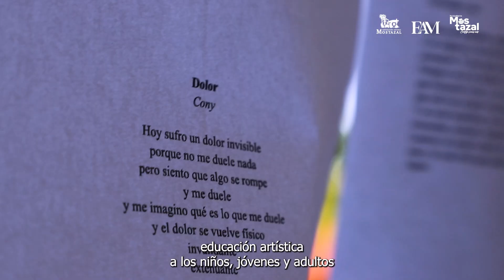Ceremonia de Cierre de la Escuela Artística de Mostazal | EAM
La semana pasada tuvimos los diferentes cierres de nuestra Escuela Artística de Mostazal en tres diferentes jornadas.
Dejamos a continuación un video mostrando las actividades desarrolladas en estos días.